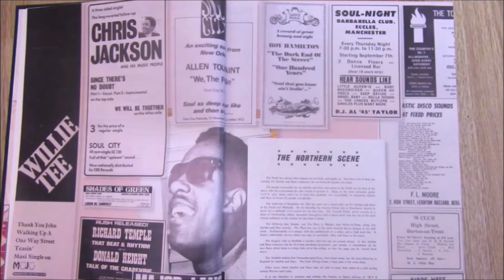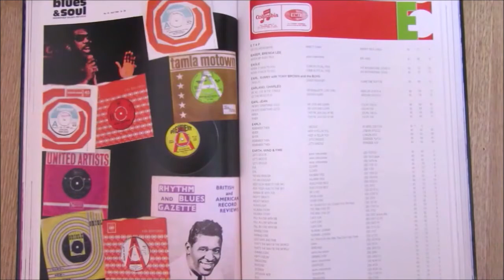Craig Douglas - Don't Mind If I Cry - Pye : 7N.17863 (45s)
A rare and now cult UK only Northern Soul beat ballad, whose reputation in recent times has swelled to bursting point.

If you've not heard the killer before, be prepare to fall in love with another standout British creation, a mountainous big emotional beater that will surely move you.

Terry Perkins aka (Craig Douglas) from The Isle Of Wight had always possessed a superior voice with a creamy richness that afforded him several British hits from 1959 through 1962. In 1959 he reached no. 1 with his version of Sam Cooke's "Only Sixteen". Followed by minor hits with two other "soul covers" "A Hundred Pounds Of Clay" and "When My Little Girl Is Smiling". After that his career slept for a few years. His final Soul cover coming in 1966 "I'm on the Outside Looking In" then after that predicable failure, his went on pause until 1969. That was until the box office smash film "Butch Cassidy And The Sundance Kid" was released and Tony Hatch came up with matching up Craig's floating vocal to Bert Bacharach and Hal David's "Raindrops Keep Falling On My Head", but this also failed to receive airplay or sales, with B. J. Thomas taking all the honours.

The final unjust insult came from Pye Records themselves, when they erroneously credited the artist as GRAIG Douglas instead of Craig. But like has happened countless times over the decades, out of adversity, like a Phoenix rising from the ashes, the flipside just happens to be Craig's finest moment in the studio as far as Northern Soul scholars are concerned. Written by balladeer J. A. Freeman, produced by Tony Hatch resulting in British Beat Ballad Heaven of the highest calibre.

Listen as the most-unusual intro sidetracks you until haunting strings, precise drumming, aerial girls swoop in... swirling violins, triumphant horns raise the roof glueing this magnificent performance together. Creating a real lost jewel buried under the haystack of British pop mediocrity that neither Tony Hatch nor Pye Records acknowledged at the time.

Thank Heavens for the curiosity and determination of the British Northern Soul vinyl-investigators allowing this 45 the long overdue exposure it so deserves. I played this disc a few years back in those much anticipated "Soul Essence" Saturday afternoon freestyle sets.. the intro, then Craig's creamy voice turned heads, causing turntable voyeurs to leave their seats. After the record had finished, it was sold to a very insistent collector.

It is listings like this that allow us to disclose hidden brilliance, even though this 45 has had a cult following for over 40 years from fleeting in cultured settings like Soul Essence, but still, most people have never heard its captivating beauty.

Condition Report
Two clean labels, 4 prong centre intact. Full gloss mint minus vinyl, still housed in store stamped birth-sleeve

The PONDS
17 Melton Road
Waltham on the Wolds
Melton Mowbray
LE14 4AJ
UK

Telephone Orders